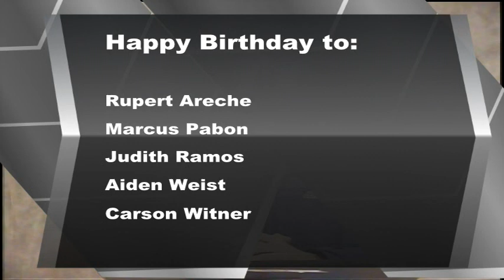BASH TV for Friday, 10/17/2023